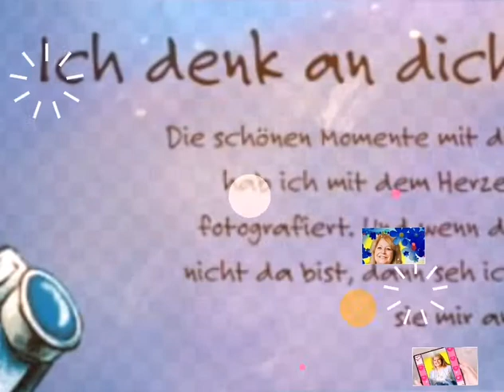Alles Gute zum Geburtstag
Zu deinem neuen Lebensjahr alles Gute, Schöne und nur das Beste wünsche ich mir für dich von Herzen